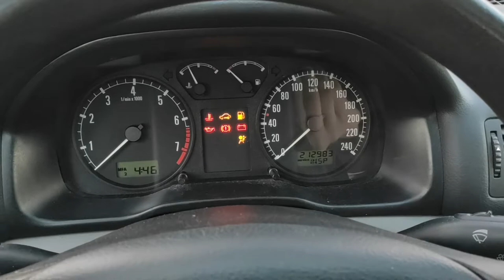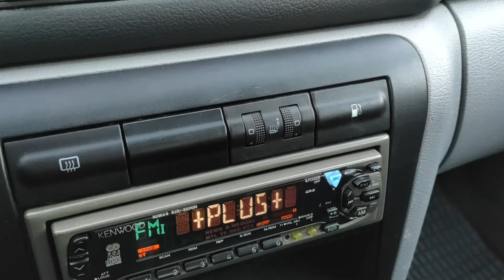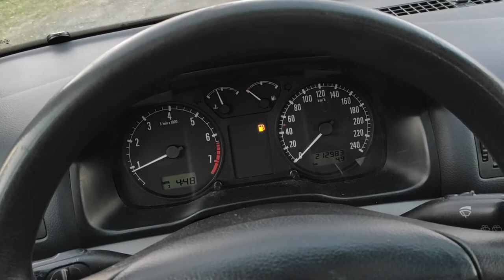Skoda Octavia 99r 1.8 TURBO 150KM